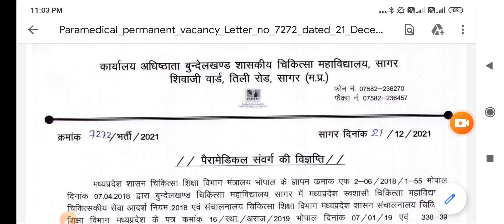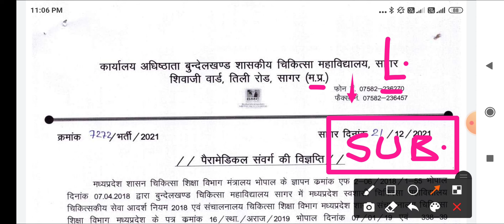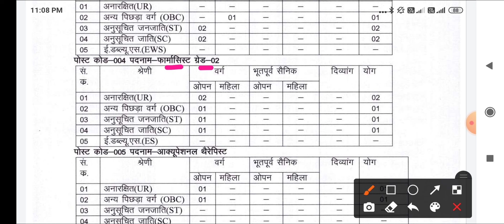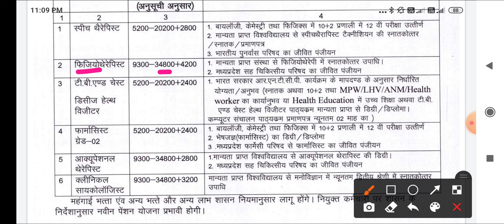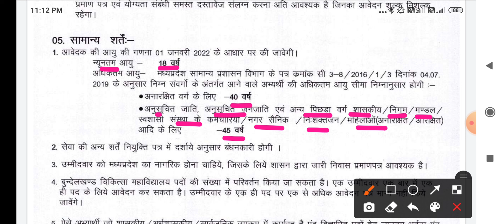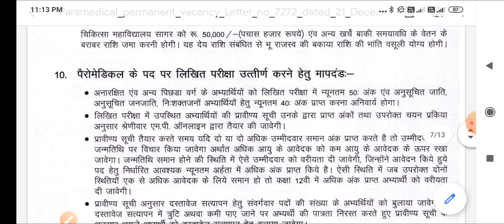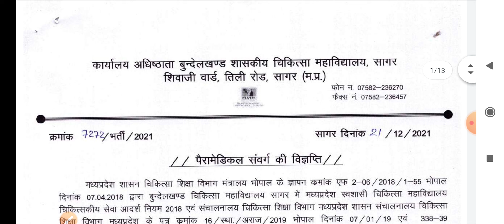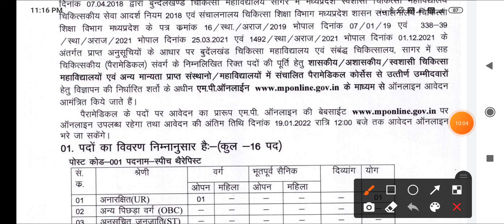MP NHM - स्वास्थ विभाग - NEW RECRUITMENT 2021 - POST, योग्यता , SALARY देखो -MP GOVT JOB - BMC Sagar